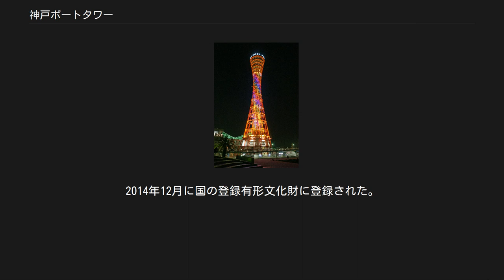神戸ポートタワー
神戸ポートタワー（こうべポートタワー）は、神戸港中突堤の袂に建つタワー。
 港の景色が楽しめるように、中突堤（埠頭）上に1963年に建設された展望用のタワーである。
その後、1980年代のメリケンパーク造成により東岸が、1990年代の中突堤中央ターミナル造成により西岸がそれぞれ埋め立てられ、現在は埠頭上には位置していない。
 世界初のパイプ構造の建造物で、和楽器の鼓を長くしたような外観（双曲面構造）が特徴である。
その独特の構造・形状から「鉄塔の美女」とも称され、高層建築物のモデルの一つとなっている。
また日本で初めてライトアップされた建造物でもある。
当時の神戸市長（第7代）であった原口忠次郎は、元内務省の技術官僚でもあったが、1959年にロッテルダムを訪れた際に、港を一望するユーロマストに感激し、このタワーの建設を思い立った。
その4年後に実現することになる。
ちなみに当初タワー全体を銀色にする予定だったが、地上からの高さが60mを越す事から当時の航空法によって黄赤をメインに白にアクセントにした塗装に変更させられている。
 以降、神戸港のシンボルとして広く知られ、修学旅行などの観光客が港町神戸を学習する際にその多くが立ち寄る拠点ともなっている。
中には売店・レストラン・展望台がある。
 2009年12月 - 2010年3月の間、神戸市によって建設以来の大規模な改修工事が行われた。
総事業費は約3億3,000万円。
17年振りの鉄塔の塗装の塗り直しをはじめ、LEDの使用による新たなライトアップや展望室のリニューアル（1階床の一部ガラス化および5階天井に光ファイバーを使用した星雲状の星空の演出）、バリアフリー化がなされた。
照明の色は白1色から光の三原色（赤・青・緑）にすることにより40種類のイルミネーション演出が可能となった。
2010年4月28日19時00分に式典が開催されリニューアルオープンした。
 2013年11月21日、開業50周年式典が行われた。
22日まで開業当時の入場料金、大人150円、子供80円で入場出来るなどの特典があった。
 第15回日本建築学会賞（1963年）、 建築業協会優良建築賞（BCS賞）、 照明学会照明普及会賞、DOCOMOMO JAPAN選定 日本におけるモダン・ムーブメントの建築（2003年）の受賞歴がある。
2014年12月に国の登録有形文化財に登録された。
 地理院地図 Googleマップ 神戸ポートタワー